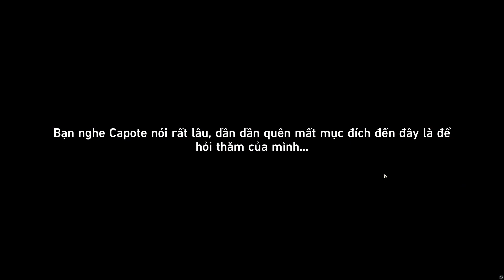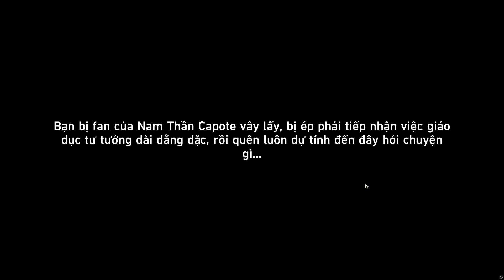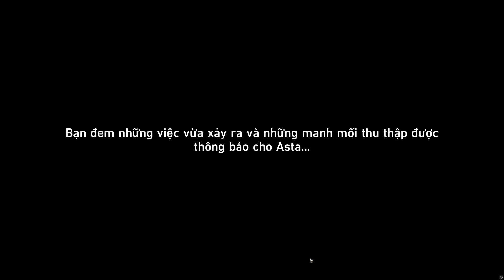An Unexpected Turn of Events - Companion Missions Arlan | Honkai: Star Rail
Companion Missions Arlan: An Unexpected Turn of Events - Nhiệm Vụ Đồng Hành Arlan